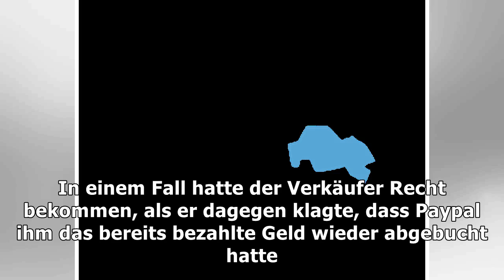Wirtschaft und justiz – bgh fällt urteil zu paypal-käuferschutz – haz – hannoversche allgemeine